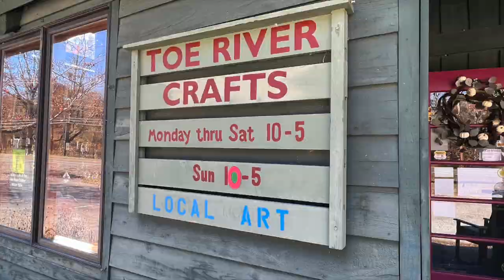Visiting Burnsville, North Carolina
I spent a couple of days in Burnsville, North Carolina and met some very talented artists, local business owners, and chefs! The mountain views are gorgeous, especially in the fall, and there's enough to see and do for a fun weekend getaway.